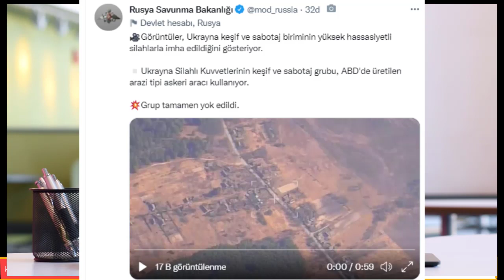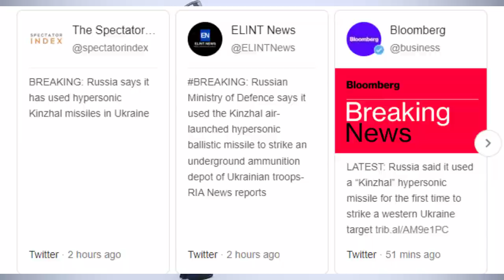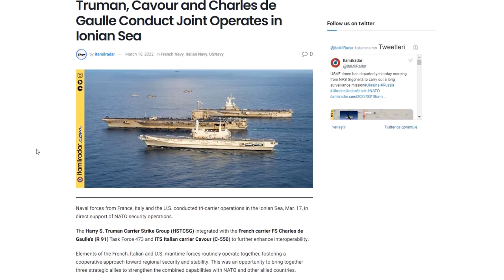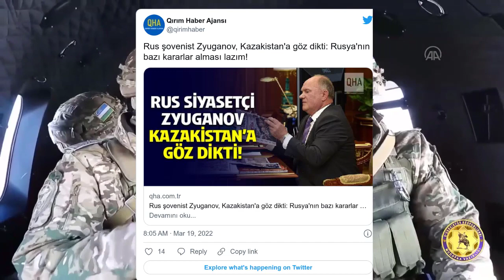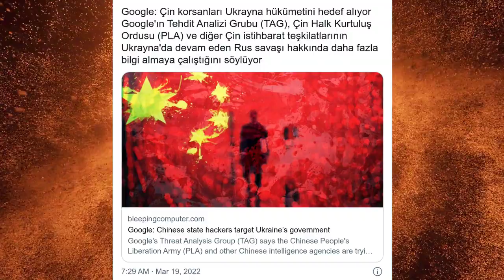SON DAKİKA :RUSYA KİNJAL FÜZESİYLE ABD ARAÇLARINI UKRAYNA'DA VURDU ! UKRAYNA RUSYA SON DURUM